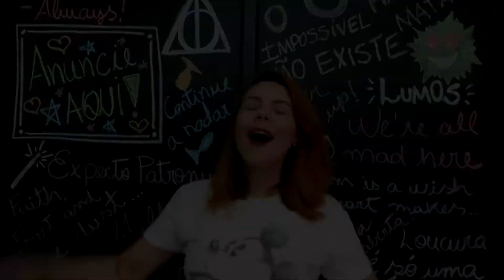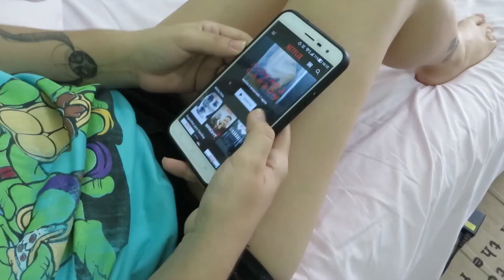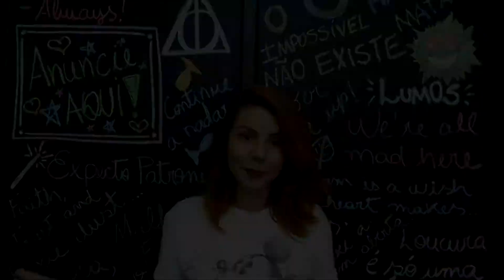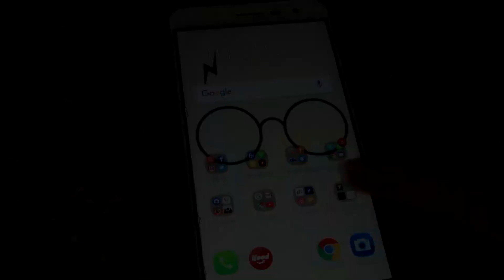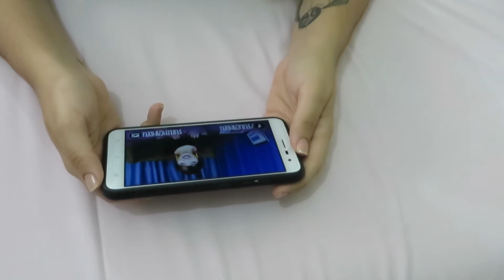GEEKTUBERS | Dicas pra aproveitar o CARNAVAL EM CASA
Vai passar o carnaval em casa? Vem conferir minha lista com dicas bem legais do que fazer nesse feriado!

A pessoa que faz o próprio jabá e esquece de falar o nome do livro. É A ILHA DA CAVEIRA.